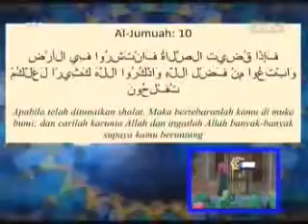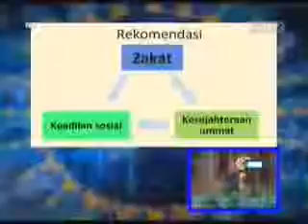Cahaya Hati, Kamis 13 Pebruari 2014, Keseimbangan Dunia dan Akhirat